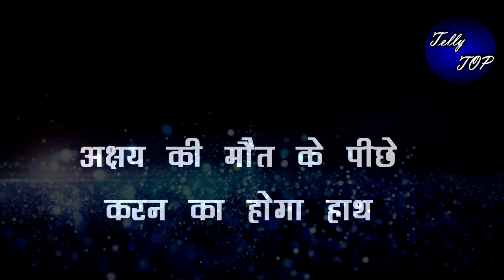Kundali bhagya || प्रीता की इज्ज़त का बदला लेने के लिए करन अक्षय को उतारेगा मौत के घाट